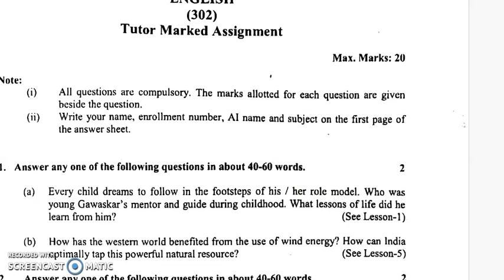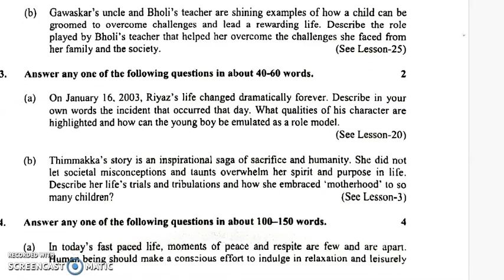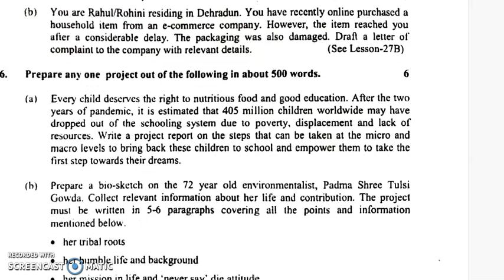NIOS Std 12th Solved ENGLISH (302) TMA /Assignment || NIOS CLASS 12 ENGLISH 2023-24 TMA